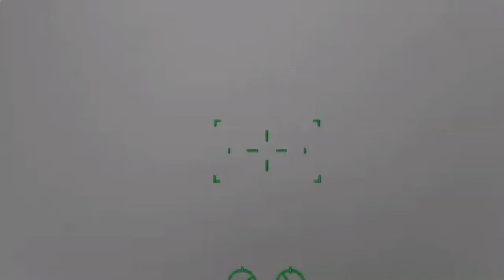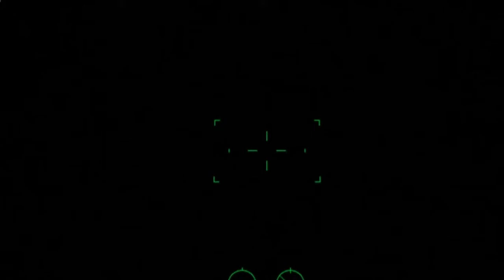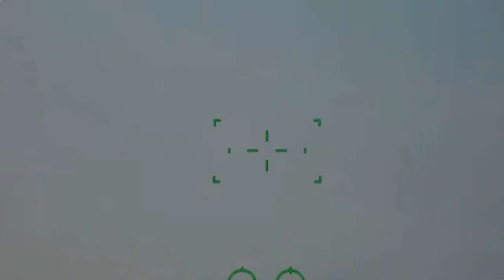Paris Air Show 2013 day 5 - 21 June 2013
The Paris Air Show (Salon international de l'aeronautique et de l'espace, Paris-Le Bourget) claims to be the world's oldest and largest air show. Established in 1909, it is currently held every odd year at Le Bourget Airport in north Paris, France. The 2013 Paris Air Show, on the 17th to the 23rd of June 2013, became the 50th.
The format is similar to the Farnborough International Airshow in Britain and the ILA Berlin Air Show, which both next happen in 2014. The Paris event starts with four professional days closed to the general public, and then Friday, Saturday and Sunday the public, including children, are allowed in.
The Paris Air Show is organised by the French aerospace industry's primary representative body, the Groupement des industries francaises aeronautiques et spatiales GIFAS. According to Gifas, the 2011 Paris show attracted 151,500 professional visitors and 204,000 members of the general public, and 3,250 journalists from 80 countries.
It is a large commercial event, with a major purpose being to demonstrate military and civilian aircraft to potential customers. It has a claim to be the most prestigious aircraft exposition in the world. Major aircraft sales contracts are announced by manufacturers during the show. All major international manufacturers, as well as representatives of the military forces of many countries, attend the Paris Air Show.

History:
The first Salon de la locomotion aerienne, 1909, Grand Palais, Paris.
SNCASE SE-212 Durandal experimental jet/rocket fighter aircraft at the 1957 ir Salon The Paris Air Show traces its history back to the first decade of the 20th century. In 1908 a section of the Paris Motor Show was dedicated to aircraft. The following year, a dedicated air show was held at the Grand Palais from 25 September to 17 October, during which 100,000 visitors turned out to see products and innovations from 380 exhibitors. There were four further shows before the First World War. The show restarted in 1919, and from 1924 it was held every two years before being interrupted again by the Second World War. It restarted again in 1946 and since 1949, has been held in every odd year.
The air show continued to be held at the Grand Palais, and from 1949 flying demonstrations were staged at Paris Orly Airport. In 1953, the show was relocated from the Grand Palais to Le Bourget. During the late 1960s and early 1970s, the show emerged as a powerful international rival to the Farnborough Airshow. The 1971 show featured a full scale mock-up of an Airbus A300 while the new DC-10 and Lockheed Tristar were present at the 1973 edition. Among major accidents, there were two crashes of Convair B-58 Hustler bombers, in 1961 (during aerobatics) and 1965 (during landing).